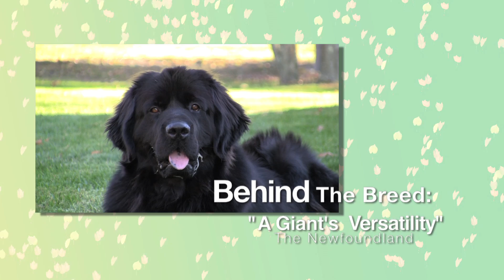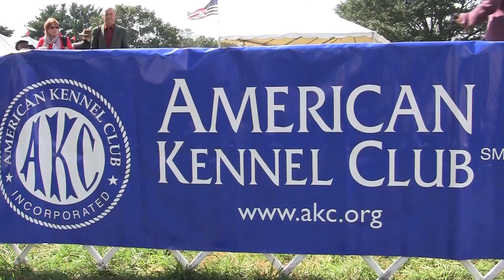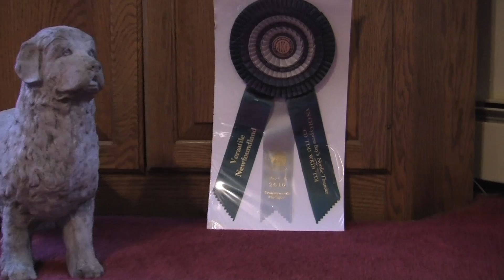Behind the Breed: A Giant's Versatility (First Version)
This is basically how my full-length documentary is going to be laid out, but it is no where near done! I have much more I need to add to this, including more interviews, footage, and narration, but this is the first draft I came out with to give everyone an idea on how it will look when it's completely finished. There are several spots in here that I goofed and a spot where I Forgot to add a video clip when I have a chart pop up, but again, this is just my first beginning rough cut. :-)